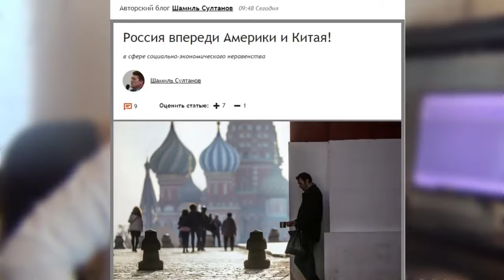Обвинение, брошенное в лицо политической элите России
Десятки миллионов граждан России нищие, экономика стагнирует. Историки проводят параллели между нынешним состоянием в России и состояние её в 1905 и 1917 годах. Краткий разбор статьи историка Шамиля Султанова о ситуации в России.